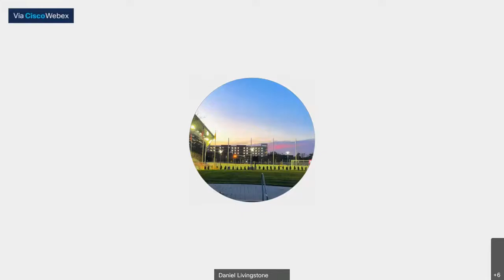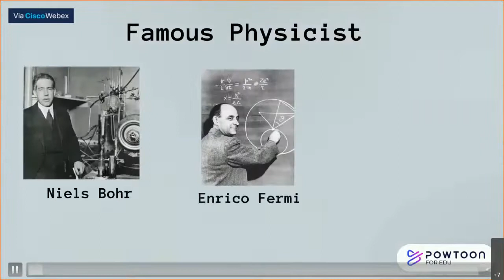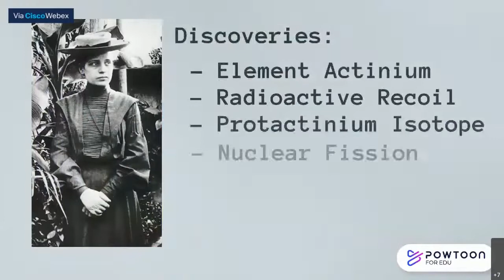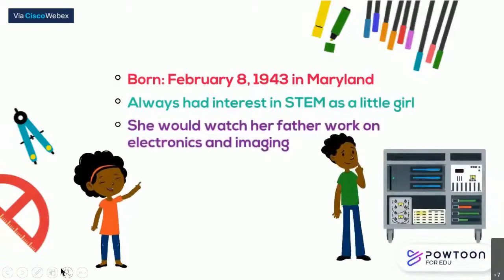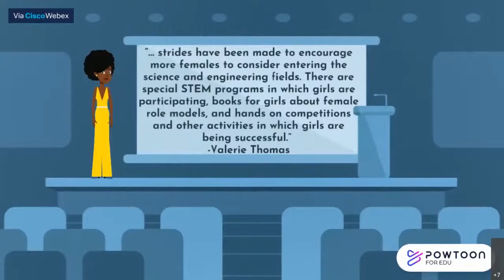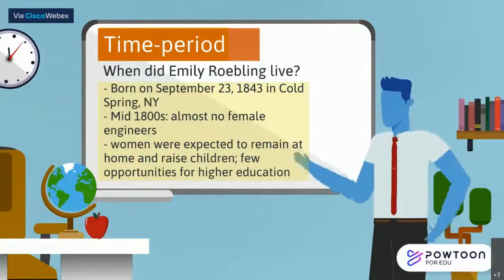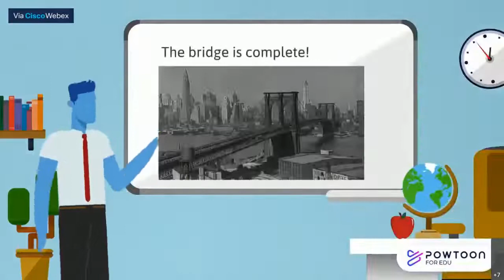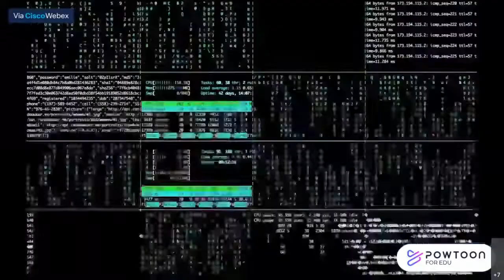Women Changing the World STEM